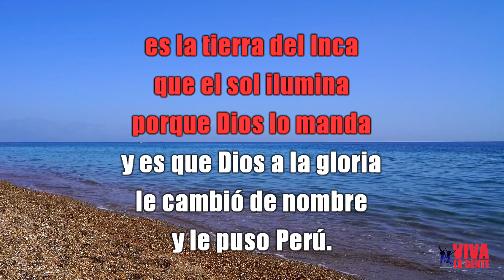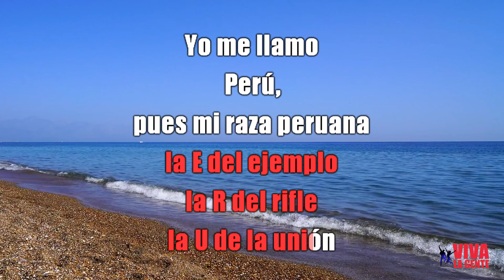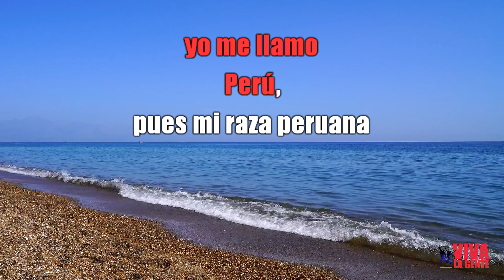VLG karaoke (ARTURO "ZAMBO" CAVERO & OSCAR AVILÉS - Y SE LLAMA PERÚ) Mejor versión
Otra versión Karaoke para nuestros suscriptores.
Denle LIKE, COMPARTAN, y SIGANNOS
MUY PRONTO TENDREMOS NOVEDADES PARA NUESTROS SEGUIDORES.
PEDIDOS de karaokes de canciones preferidas o versiones SIN CORO o SIN SONIDOS ADICIONALES y mucho más, solo mensajes de texto al WhatsApp N° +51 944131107 (Perú).